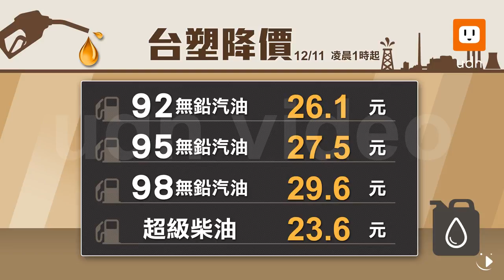【2017.12.10】影／油價小跌 本周汽油降1角、柴油降2角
受到哈薩克表示難以配合產油國減產協議，以及美國原油產量續增等利空因素影響，本周國際原油價格走跌。中油公司依照浮動油價機制計算，宣布從12月11日凌晨零時起，調降各式汽油價格每公升0.1元、柴油價格每公升0.2元。

中油調整後的參考零售價格分別是：92無鉛汽油每公升26.1元、95無鉛汽油每公升27.6元、98無鉛汽油每公升29.6元、超級柴油每公升23.9元。

台塑石化則是從12月11日凌晨1時開始調降油價，調幅與中油相同。台塑調整後的參考零售價格分別是：92無鉛汽油每公升26.1元、95無鉛汽油每公升27.5元、98無鉛汽油每公升29.6元、超級柴油每公升23.6元。完整內容 , FB , Twitter , G+